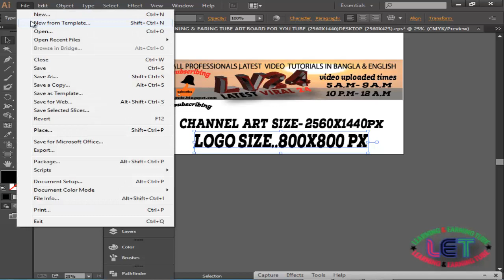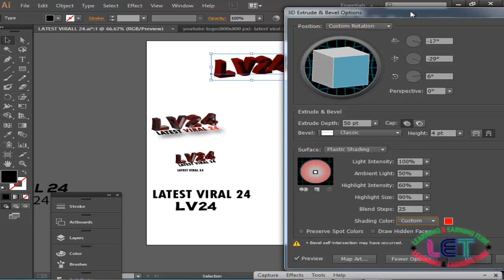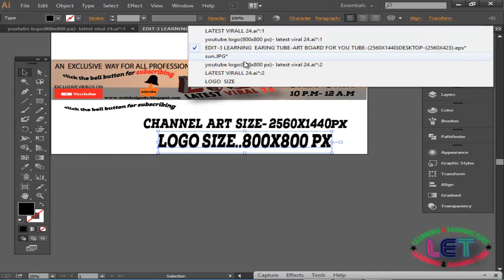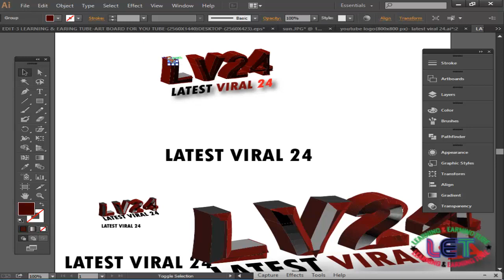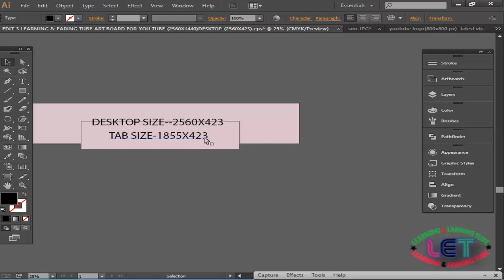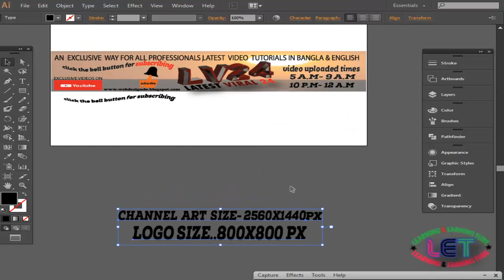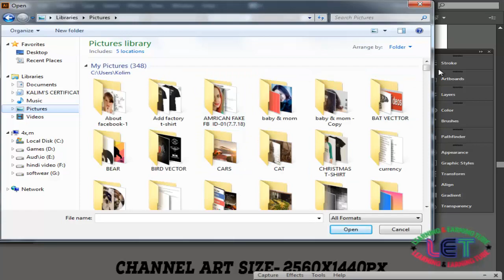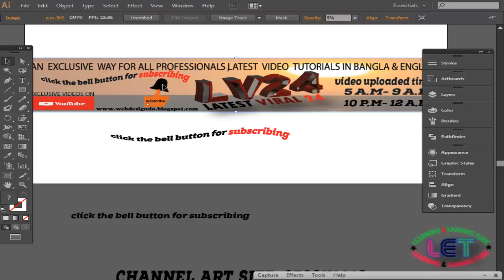Make YOUTUBE Channel ART and LOGO in BANGLA(A-Z)I Channel Art I YOUTUBE bannerI CHANNEL LOGO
Hi Guys,
I will show  how to Make YOUTUBE Channel ART and LOGO in BANGLA(A-Z). I n this video you will get total & latest solution on Make YOUTUBE Channel ART and LOGO in BANGLA(A-Z)